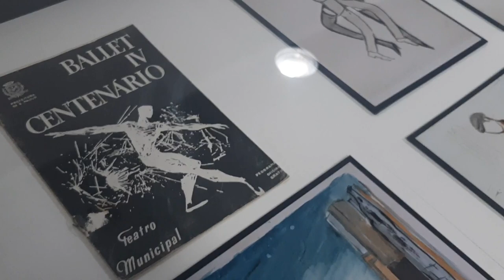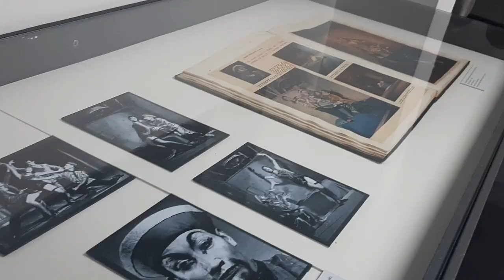MUSEU LASAR SEGALL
visita da faculdade para o Museu Lasar Segall